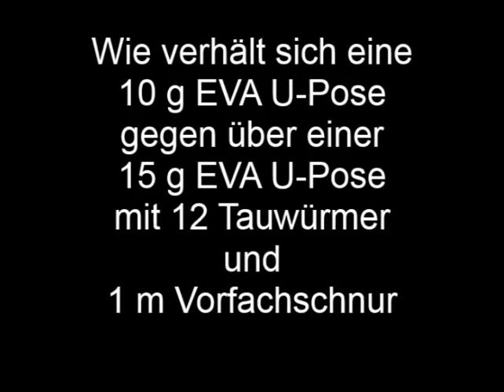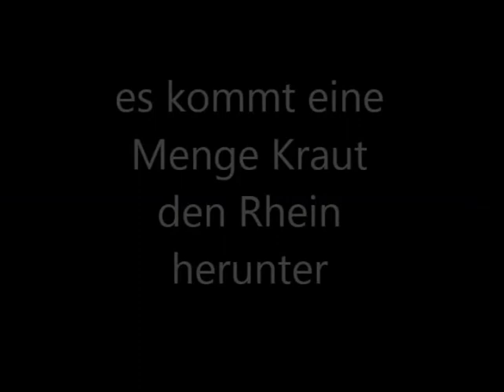U-Posen Vergleich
Vergleich 10 g mit 15 g U-Pose